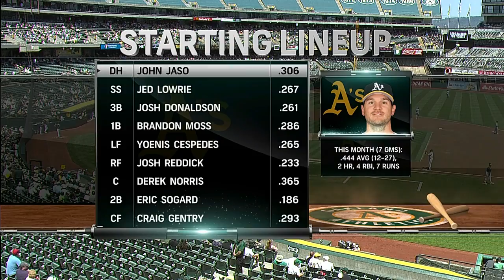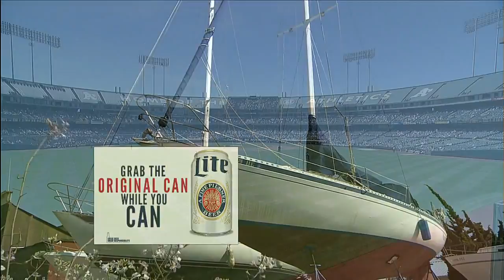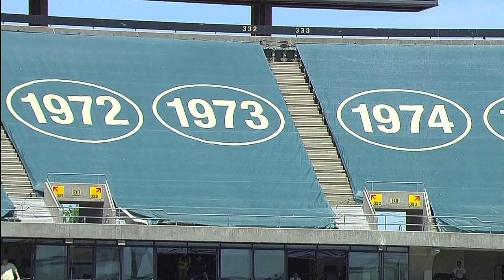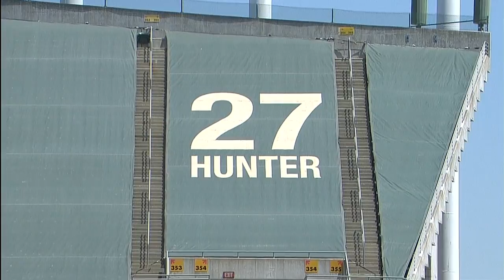CHA AT OAK - May 14, 2014